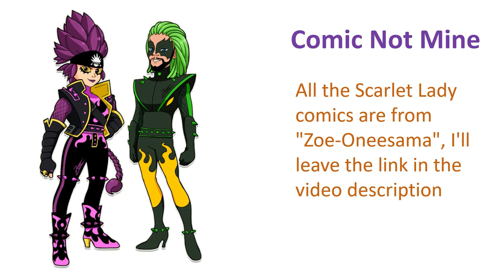💜SCARLET LADY💜 / Crocoduel / Comic Miraculous Ladybug ❤❤❤